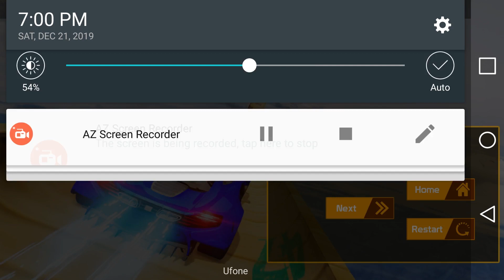Mega Ramp Impossible Tracks Car Stunts | By Play Menu | Android Gameplay | Walkthrough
Mega Ramp Impossible Tracks Car Stunts
By Play Menu
Mega ramp car racing is becoming dear to players as they are always in search of some driving tests of impossible tracks car games in which they demand challenging tasks of sports car stunt games. Say good bye to your simple driving activities of stunt car games and join us to perform mega ramp stunts of impossible stunt games which are with all new trends and traditions of ramp stunt car racing games. Be hundred percent true about your moves in car stunt driver challenge and drive through impossible tracks of stunt car tracks 3d to prove your driving aptitudes of driving stunt games.
Go through sensational mega ramp stunts of snow car stunts where you have to be more careful than impossible rally racing. Test your control mettles through successful execution of vertical ramp car stunts to feel more thrills than 98 impossible car drive. Don’t put full stop to your learning activities as impossible car driver because through crazy car stunt driving on mid air tracks, you can learn the exact art of deep control of special car drive on impossible car track 2019. Polish your internal and external stunt skills of car trick games by enjoying long rides on extreme impossible tracks.
You have realistic backup of mega ramp crash stunts which provide your extra tough time in sports car stunt driving of all kinds of tricky car games. Bring new ways of contesting this new episode of impossible car driving and attest you strong commands in artistic execution of sky ramp car tricks. Feel all new and innovative thrills by performing 99 impossible car driving and perform impossible track stunts in an updated manner.